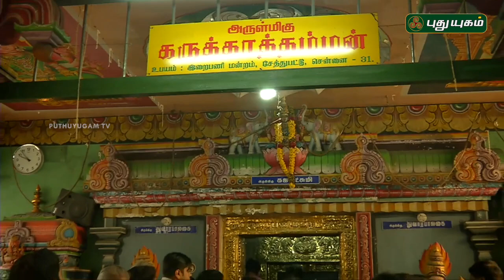Karukathamman Temple, Chetpet, Chennai | Aalayangal Arputhangal | 21/04/2017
puthuyugamtv puthuyugam aalayangalarputhangal deity deitypooja abhishekam templeabhishekam abhishekamvideos livedeityworship deitypoojalive deitypoojalivetoday Check out the historic importance of Karukathamman Temple, Chetpet, Chennai.

There is not dearth of temples in our state. The innumerable temples each have a specialty, a history and a legend very specific to each one them. There are temples which are hundreds of years or even thousands of years old. This program tries to present the background, history, speciality, etc  of such temples spread around. From the comforts of their homes, viewers get an opportunity to visit and know about these age old temples, deities, etc.